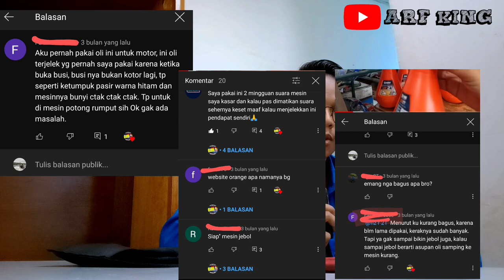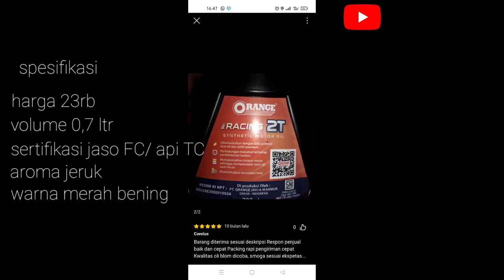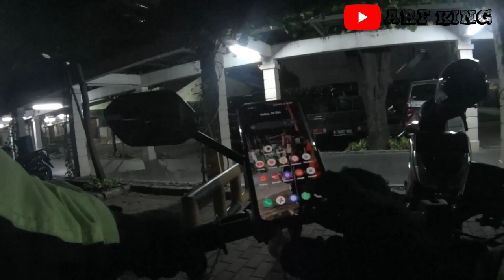Review ORANGE TROPICAL 2T | Oli samping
PROMO SPESIAL..!!!

(Semua produk-Tokopedia)

Link pembelian

Tipe bensin : pertalite (perubahan bbm, dikonfirmasi)
Stelan pj/mj : standar
Karbu : standar
Supply oli : pompa oli, mix on tank (disebutkan)
OS : standar (nol)
Blok : Crun (aftermarket)
Pengapian : standar
Busi : denso
Head blok : standar
Membran : standar + lidah karbon (aftermarket)
Knalpot : boban c33
Metode 1 : stelan standar (disebutkan)
Metode 2 : stelan basah (disebutkan)
Skenario : pemakaian harian, turing (disebutkan)
Jarak tempuh : 10km
Durasi pengambilan data : 2 minggu (14 hari perjalanan, 20km perhari, total 280km)

Tks men,

oli samping orange 2T
oli samping yg banyak fans setia tapi juga banyak hatersnya

Timeskip
00:00 Opening
02:23 spesifikasi
03:50 tes asap dan suara (dingin)
04:17 tes asap dan suara (panas)
04:50 tes running
06:39 kesimpulan